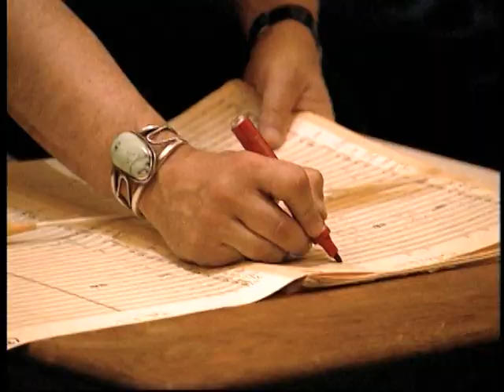Metallica - No Leaf Clover